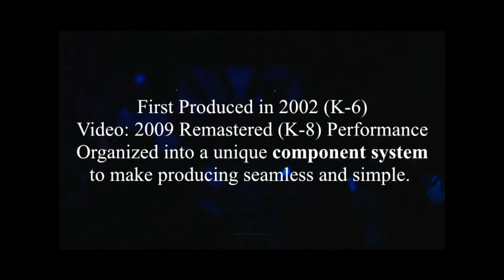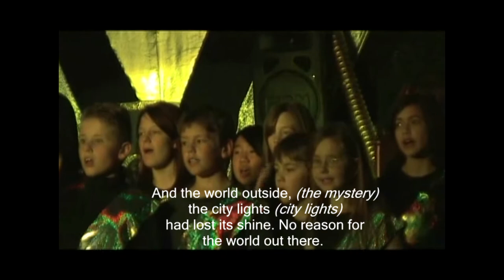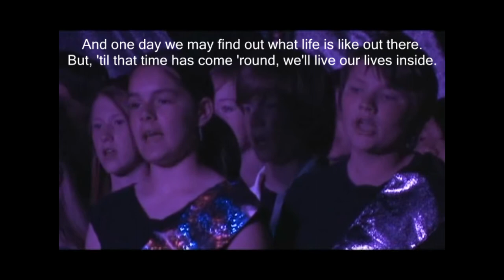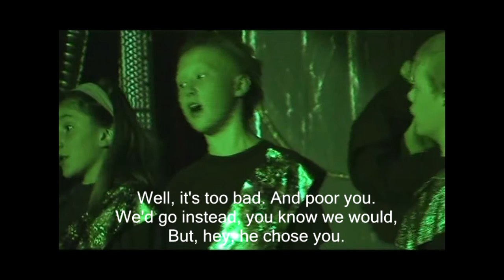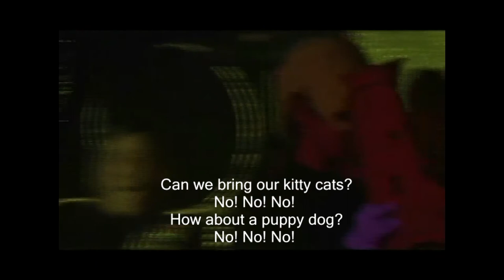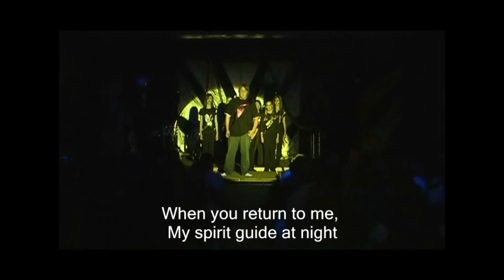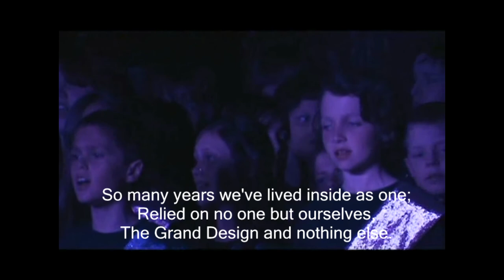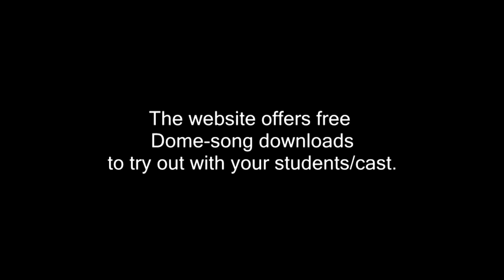Dome Musical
The 2009 elementary whole-school production of William Farrell's DOME. It is intended as a viewing opportunity to help decide whether your school or organization would like to use the available Dome Kit to produce your own performance of Dome The Musical.